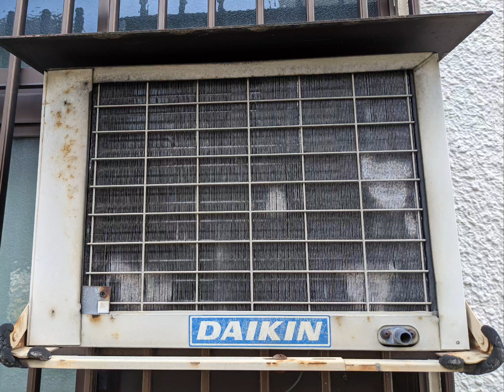ダイキン 古い室外機 DAIKIN